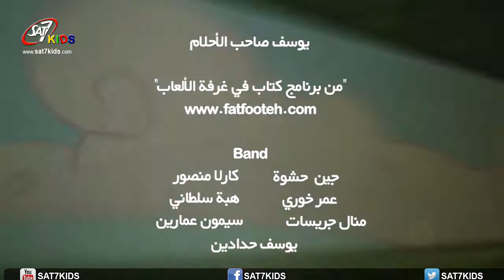SAT-7 KIDS - A Book in the Playroom يوسف صاحب الأحلام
يوسف صاحب الأحلام